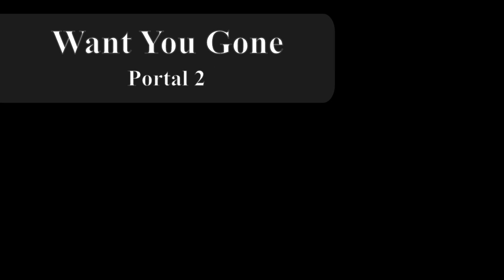Jazz Promo Pazak Thión Brady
Please excuse the bare feet. it feels way better to drum bare foot as an autistic person. I wouldn't do that on a job just at home